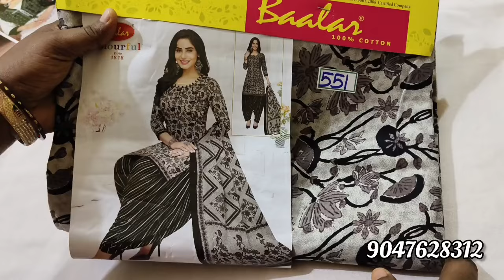😱😍 அதிரடி offerஇல் chudi collections🥳🥳| 12 April 2024| chudi , nighties offer collection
offer chudi collection
Chudi tops collection
chudithar tops collections
offer
low price offer

EXPLANATION ON

Daily updates

Poonam sarees
Cotton sarees
Stone work sarees
Silk sarees
Semi silk sarees
Soft silk
Chudithar
Brasso sarees
Cotton brasso
Fancy sarees
Fancy work sarees
Offer sarees